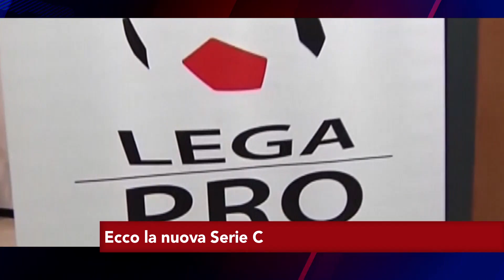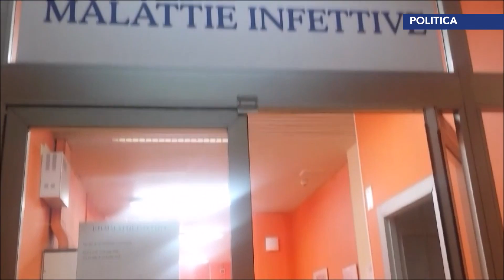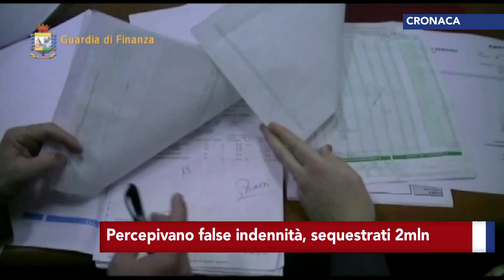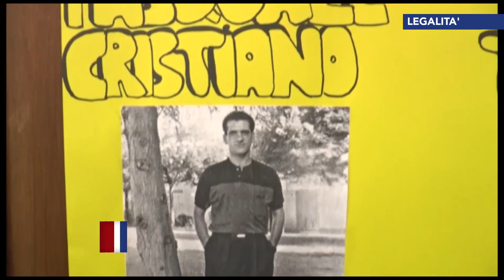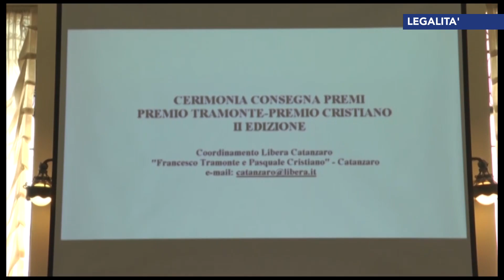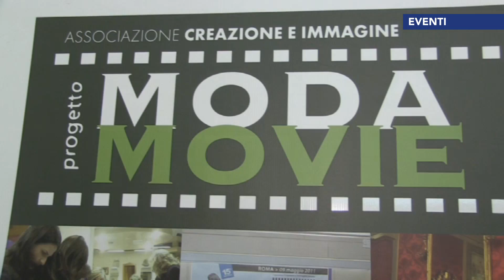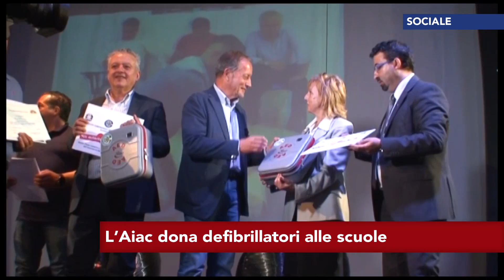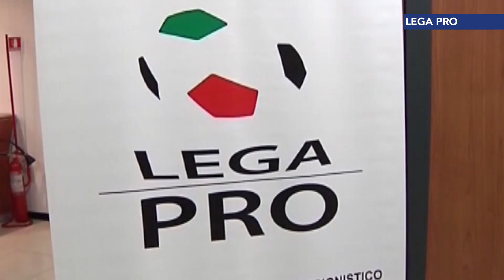Tgr calabrese LaCnews24 GIORNO 31 05 2016